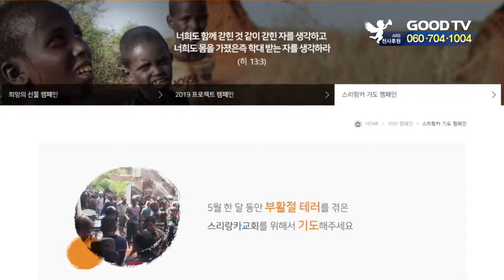오픈도어, 스리랑카 교회 위한 캠페인 [GOODTV NEWS 20190502]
한국오픈도어선교회가 부활절 폭탄테러로 큰 피해를 입은 스리랑카 교회를 돕기 위한 캠페인을 5월 한 달간 진행합니다.

지난달 21일 스리랑카의 시온교회에 부활절 폭탄테러로 큰 피해를 입었습니다. 이번 사건은 지난 3월 15일 무슬림 사람들이 희생된 뉴질랜드 테러에 대한 보복이라고 이슬람 수니파 무장테러단체인 이슬람국가가 밝혔습니다.

스리랑카 교회에서 발생한 희생자는 359명이며, 부상자는 500명이 넘습니다. 이 중 상당수는 어린이였습니다. 주일 학교를 마친 아이들이 교회 입구에 있었으며, 테러범 역시 근처에서 자살 폭탄 테러를 터뜨렸기 때문입니다.

한국오픈도어선교회는“지난 30년 동안 내전으로 아픔을 겪은 스리랑카 지역에 또다시 커다란 비극이 발생했다”며“사랑하는 사람들을 잃은 사람들을 위해, 교회재건과 공동체 회복 등을 위해 한국을 비롯해 세계교회가 함께 기도해 줄 것”을 요청했습니다.

오픈도어선교회는 5월 한 달간 스리랑카 교회를 위한 긴급 기도 캠페인을 펼치며, 많은 참여와 기도를 부탁했습니다.

● 월 ~ 목요일 21:30                                ● 금요일 21:30
● 화 ~ 금요일 06:00                                ● 토요일 06:00
● 화 ~ 금요일 14:00                                ● 토요일 14:00

* 시청방법

- 위성TV: KT 스카이라이프 193번